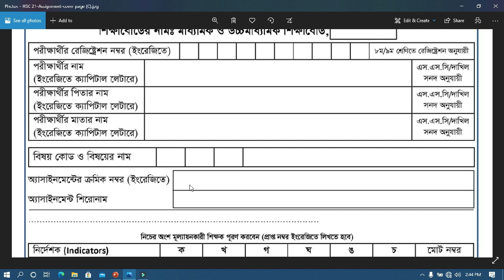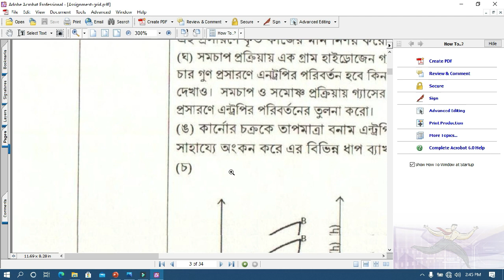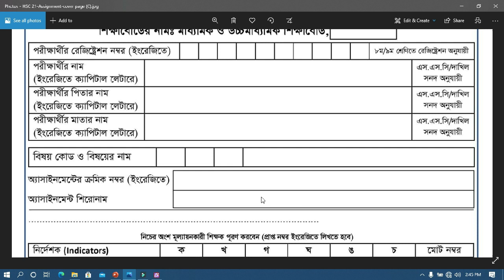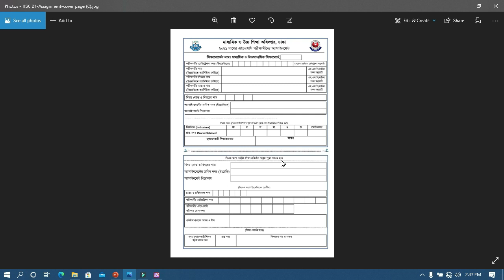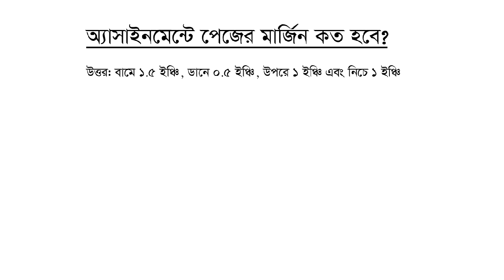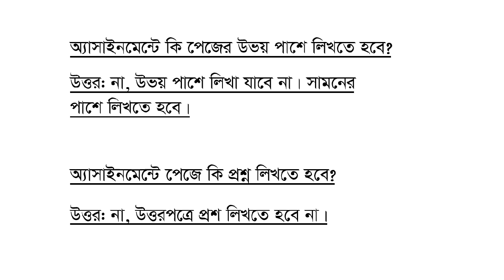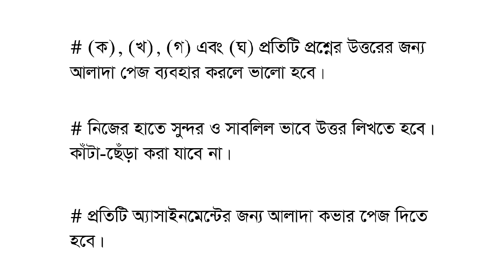HSC 2021 Assignment and Cover Page writing|HSC-2021পরীক্ষার্থীদের অ্যাসাইনমেন্টে বিষয়ে দিকনির্দেশনা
HSC-2021 পরীক্ষার্থীদের জন্য অ্যাসাইনমেন্ট বিষয়ে দিকনির্দেশনা: কভারপেজ ও উত্তরপত্র কিভাবে লিখতে হবে?